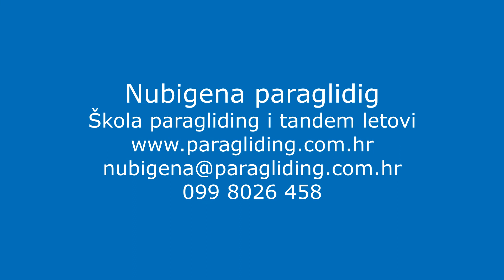Flock of monkeys, paragliding Dobrovlje Slovenia12.06.2022.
Nubigena paragliding, paragliding school Zagreb, Croatia